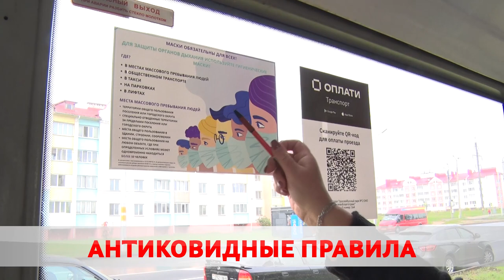Перчатки, маски и дезсредства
Не привезти домой беду. Проверка соблюдения масочного режима продолжается. Сегодня на контроле – общественный транспорт. Безопасен ли маршрут? Узнала Карина Гуревич.